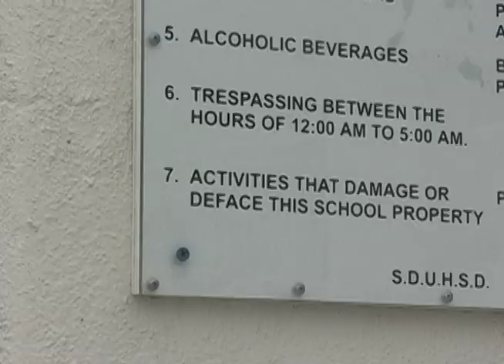steez daddy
dankk